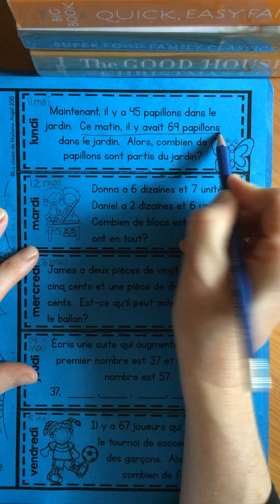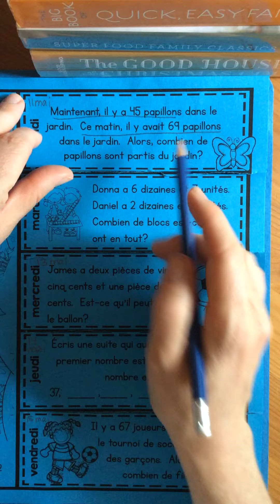Supplementary problème du jour for Monday May 11th, 2020: